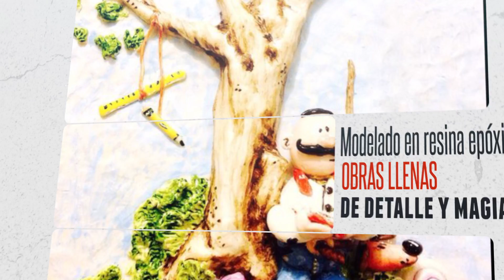Spot Arte & Diseño by Carlos Cisneros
Figuras coleccionables de resina epóxica pintados al óleo a mano. Todos los recursos recaudados serán destinados para el tratamiento de Rodrigo.